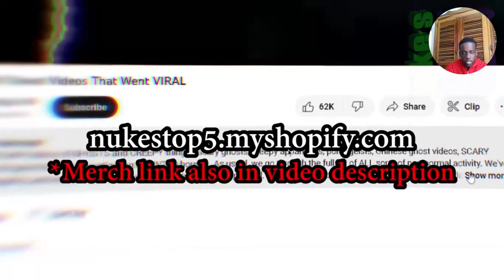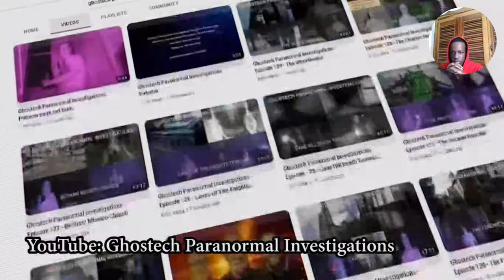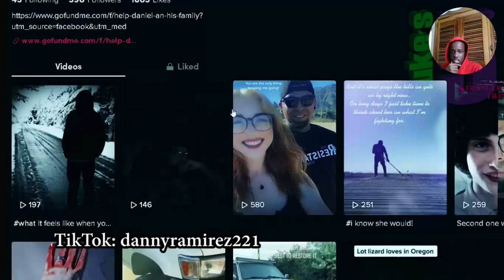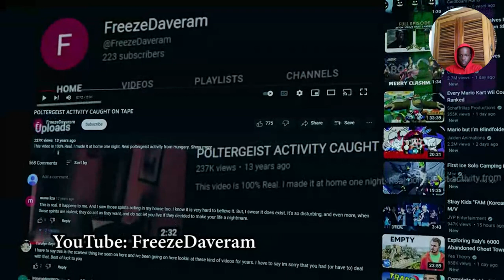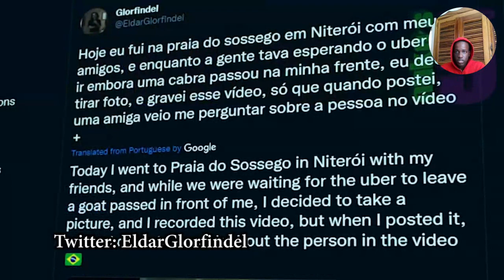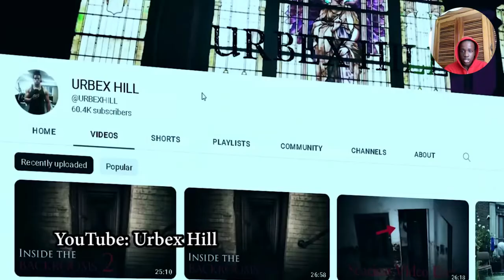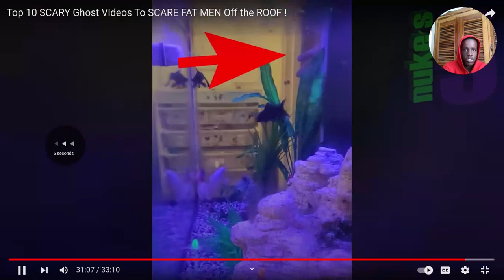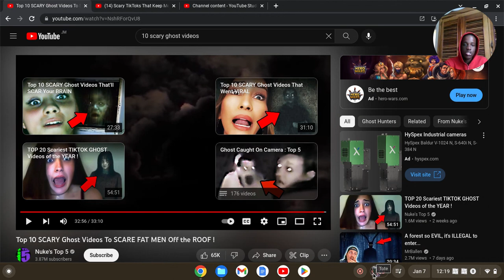Nuke's Top 5 SCARY GHOSTS VIDEOS.....Stop Investigating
Kino Fresh reacts to ghosts videos

 💯 Social Media 💯

  kinofresh_xd